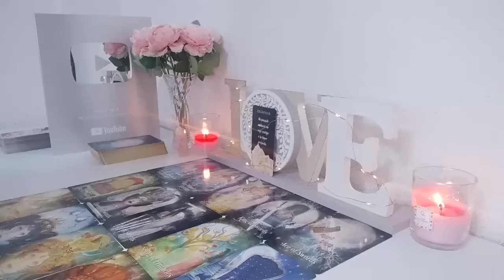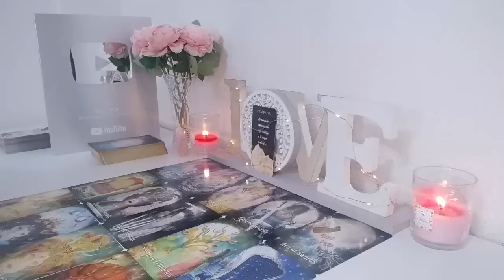ARIES I GOT CHILLS🤯 YOUR LIFE BASICALLY CHANGES OVERNIGHT! SEPTEMBER 2024 TAROT READING🔮